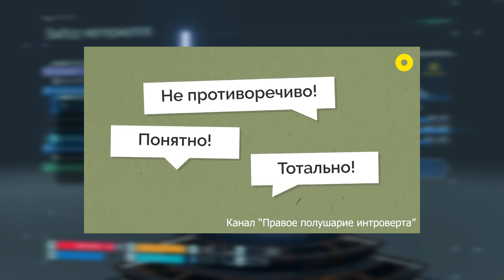BIOSHOCK 2007 | Что нам хотели сказать и зачем тут вообще Айн Ренд?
СПОЙЛЕРЫ. Разбор политического содержания проекта Irrational Games "Bioshock". Построен ли Восторг на объективизме и рациональном эгоизме? Почему трагедия Эндрю Райяна имеет смысл?  Критикует ли игра государство или лишь идеи Айн Ренд?

0:00 Вступление и работа с понятиями
3:57 Дисклеймер. Пройдите игру!
4:50 Томные рассуждения